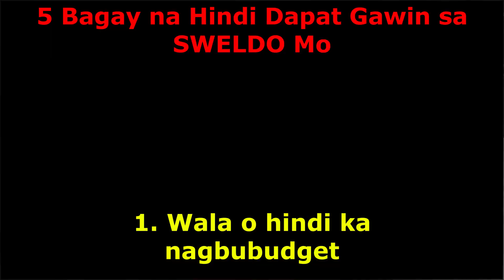5 Bagay na HINDI Mo Dapat Gawin sa Sweldo MO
Sa video na ito malalaman mo ang 5 bagay na hindi mo dapat gawin sa sweldo mo, lalo na kung ikaw lang ang naghahanapbuhay para  sa pamilya mo, maliit o Malaki ang kinikita mo

 Tara let's watch this video

Tapusin mo ang video na ito upang makuha mo ang
*** FREE PERSONAL ACCIDENT INSURANCE worth Php 20,000 for one year

Friend,
Espie Banaag